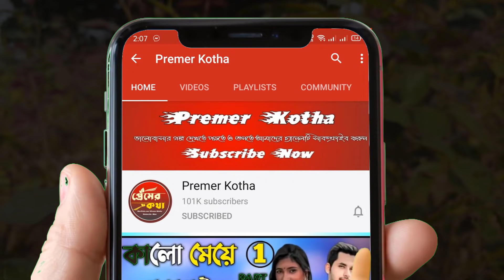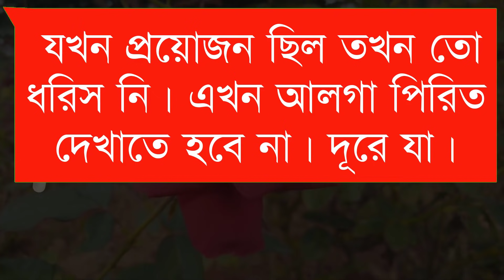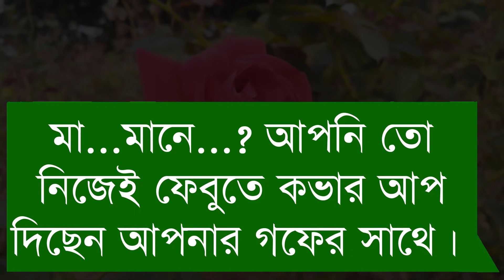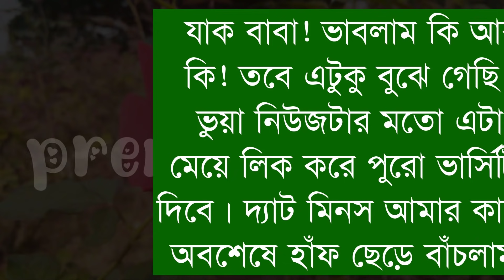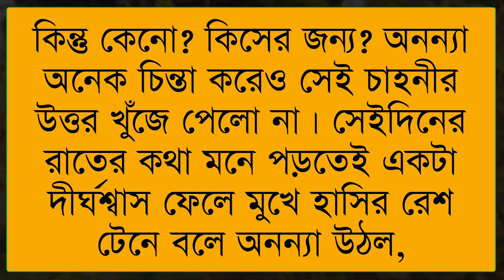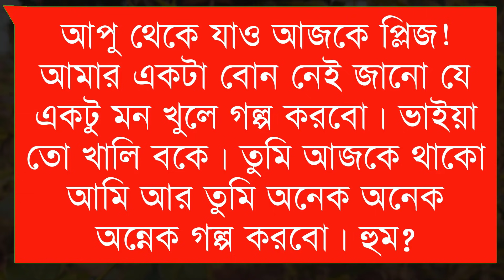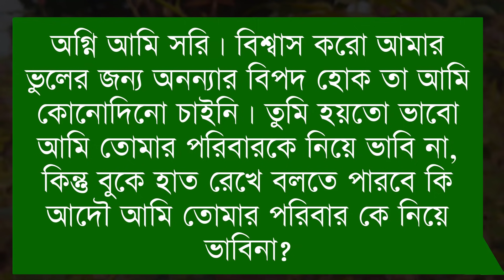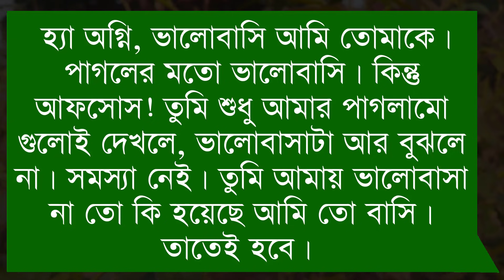ভার্সিটির মেয়ে যখন বড়লোকের বউ||part-5||Cute Love Story||Ft:Shonalikar&Ashik&Tamim||Premer Kotha